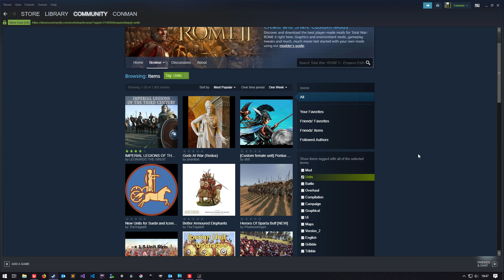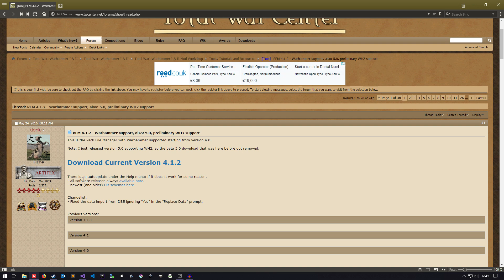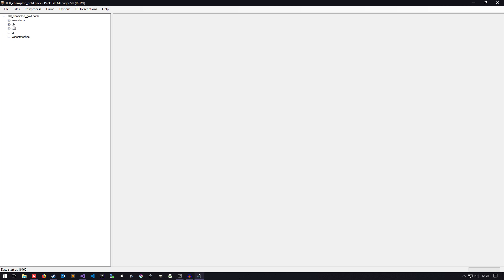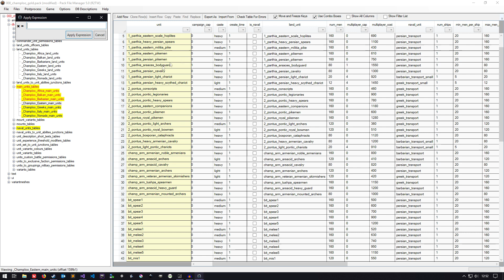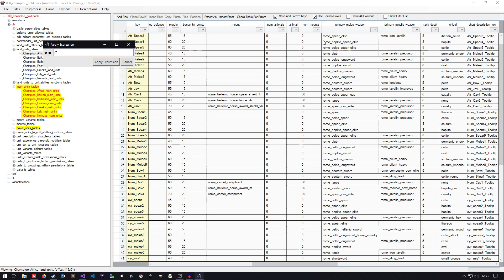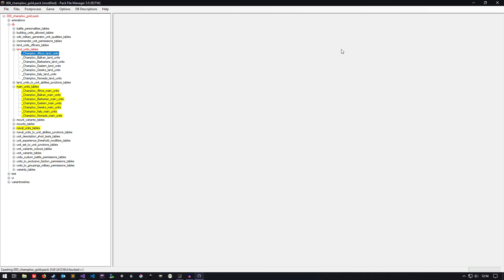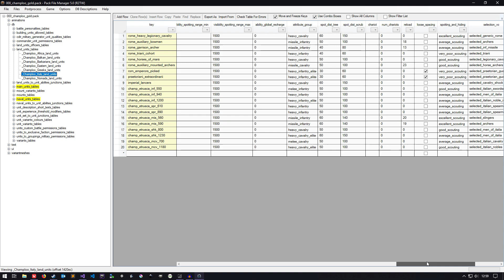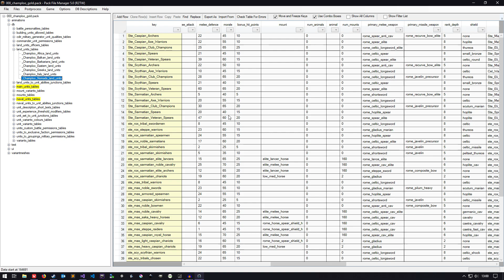Total War Rome 2: How to Change The Unit Size of Custom/Modded Units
***IMPORTANT POINT PLEASE READ***

For some reason, after a update some of the mods from the workshop get put in this folder. Steam\steamapps\workshop\content\214950. You may need to go here to find some of you pack files.

In this video, I will show you how to change the number of soldiers in a custom/modded unit in Total War Rome 2.

The cog in the thumbnail is not created by me. It is labelled as free to use.